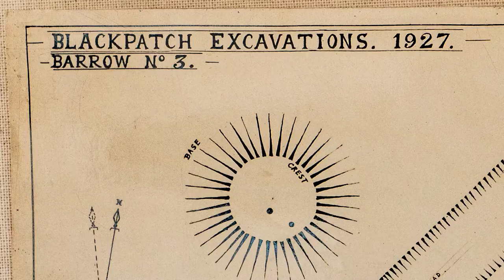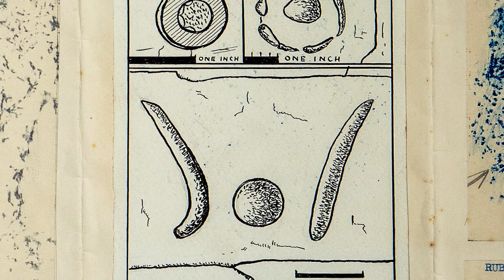John Henry Pull - Cissbury Ring video trail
John Henry Pull was born in Arundel in 1899 and spent much of his life in Worthing.  A local working-class lad he fought on the Western Front when he was just 16 years of age before being captured, escaping and then hiding with nuns in Belgium!

A gifted self-taught archaeologist & naturalist he spent much of his spare time on the Downs after the war. In 1952 he finally had the opportunity to excavate at Cissbury Ring – the largest of the Worthing flint mining complexes.  Local residents (including children!) were invited to go down into the mine shafts and these remain lasting memories for those that had the opportunity.

John’s work at Cissbury was the crowning achievement of 40 years of digging on the Worthing Downs.